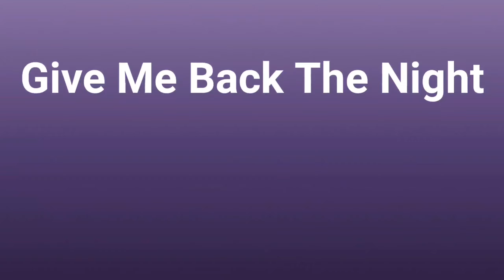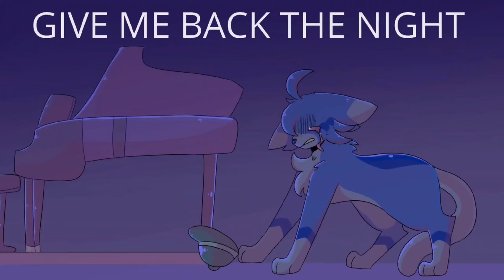Give Me Back The Night [A Complete Multi-Fandom Color Palette MAP]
Thank you to all the participants that took part in this map!

4 - Skayart (Detroit: Become Human) [Deleted]

8 - Silver Hawk (Half Life 2) [You're Here]

14 - Lampa D-o-o & Silver Hawk [You're Here]

15 - Lampa D-o-o & Silver Hawk [You're Here]

18 - Silver Hawk (Miles Morales) [You're Here]

19 - Silver Hawk (Miles Morales) [You're Here]

23 - Silver Hawk (The Forest) [You're Here]